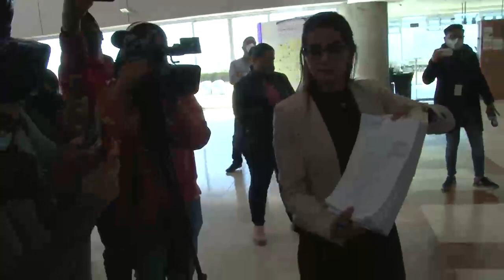Presenta SFP denuncia penal por desvío de recursos en la FENAZA 2019.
Entre otras anomalías, se denunció la triangulación y desvío de recursos por 60 millones 100 mil pesos a favor de una Asociación Civil ligada a la Fenaza

En esta nueva gobernanza, los lineamientos son combatir de forma frontal la corrupción y la impunidad: Humbelina Elizabeth López, Secretaria de la Función Pública

Se continuará con las denuncias correspondientes en caso de detectar más irregularidades en todas las dependencias de la Administración Estatal